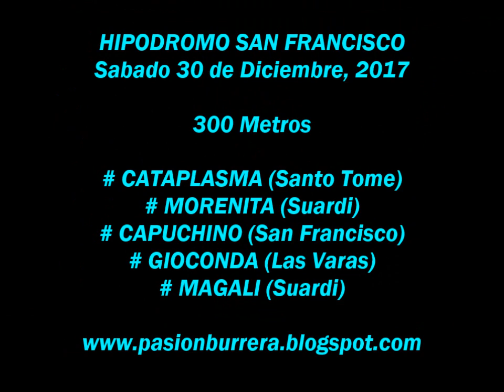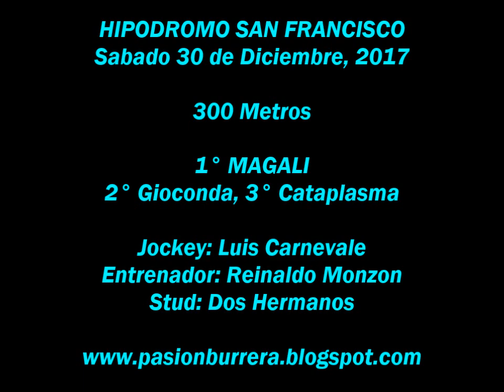Magali, San Francisco (30-12-17)